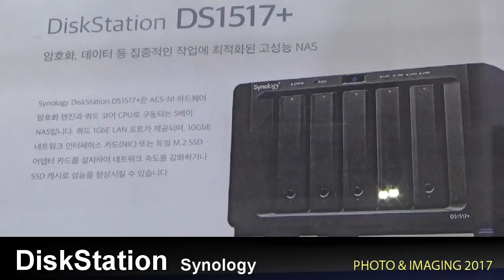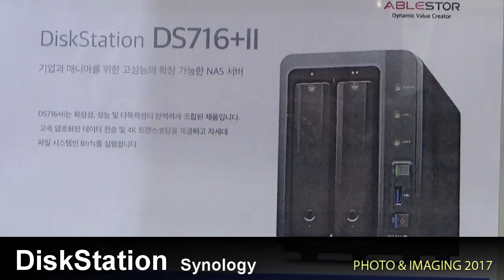Synology DiskStation - PHOTO & IMAGING 2017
Synology DiskStation  영상입니다.